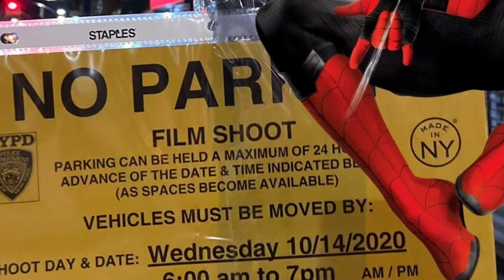SPIDERMANS POR FIN JUNTOS? SPIDERVERSE? Miles MORALES EN EL UCM? 😱😱 , LAS BRUJAS 🍿🧙‍♀️🥤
VASOS DE CINE Y COLECCIONABLES

CANAL DE KAREN YANAGETH